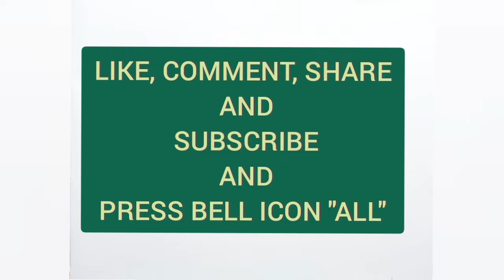Kangaroo drawing step by step/Forest drawing with kangaroo/Animal scenery drawing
Hi/ Hellow,

★TITLE - 1) Kangaroo drawing step by step
                  2) Forest drawing with kangaroo
                  3) Animal scenery drawing

★About this video-
In this video I will teach you today, Kangaroo drawing step by step and Forest drawing with kangaroo and Animal scenery drawing easy tutorial .

                               2) 4b pencil
                               3) Black and red glass marking
                                    border pencil
                               5) polo oil pastel colour box (25 shades)
                               6) black sketch pen

1)new lesson of drawing
2) Kangaroo drawing step by step
3) Forest drawing with kangaroo
4) Animal scenery drawing
5) Kangaroo animal scenery drawing step by step with oil pastels
6) Animal scenery drawing step by step with oil pastels
7) Forest scenery drawing step by step
8) How to make a forest scenery with oil pastels
9) Animal scenery drawing easy
10) kangaroo scenery drawing video
11) Animal drawing